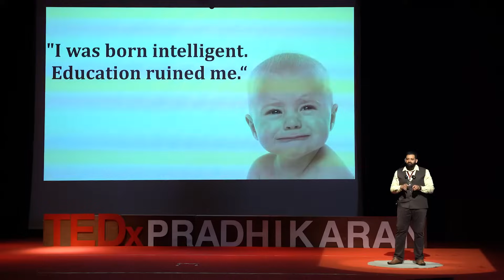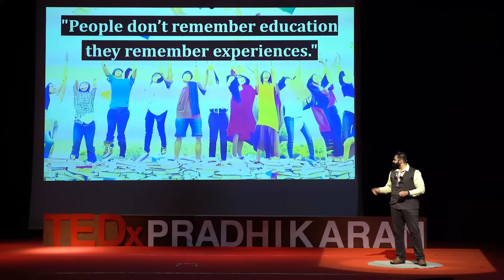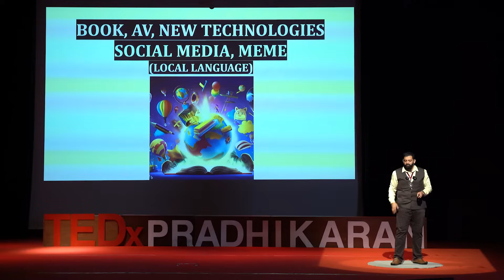Education 2.0: Dr. Amar Panchal at TedX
In this TED talk at TEDxPradhikaran which had theme on Theme: Transforming Perspectives. Dr. Amar Panchal explores the power of transforming educational perspectives. He emphasizes the crucial role of educators in constantly learning and evolving their viewpoints to create a more effective and inclusive learning environment for students. Watch as he discusses how embracing new perspectives can unlock creativity, innovation, and a deeper understanding for both teachers and learners.

🌟 Meet Dr. Amar Panchal: The Multifaceted Visionary 🌟
🔧 Engineer & Academician by Profession
🎙 Motivational Speaker & Tech Guru by Passion

📣 Why Follow Amar?
📚 Gain insights into the world of engineering and academia.
💡 Get inspired by motivational talks that can transform your life.
🛠 Learn the latest tech trends and how to apply them effectively.

🌐 LinkedIn: Amar Panchal - Education

✨ Join the community and be part of the journey towards excellence and enlightenment!